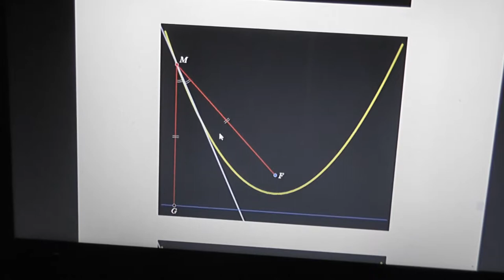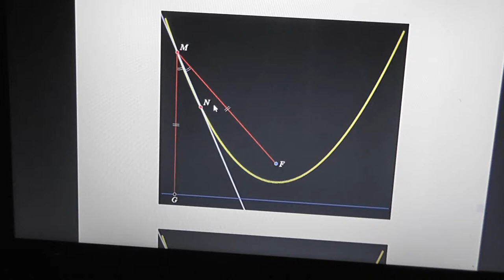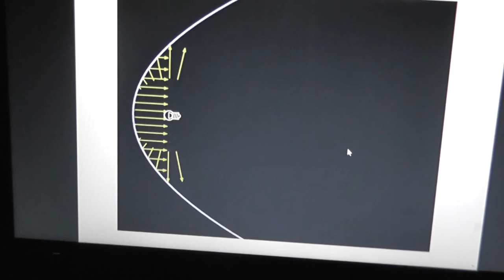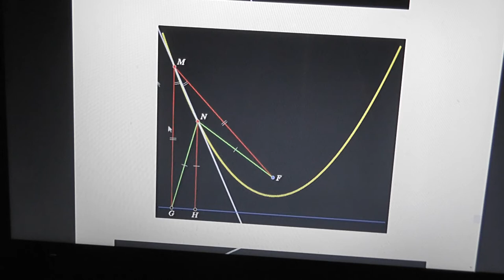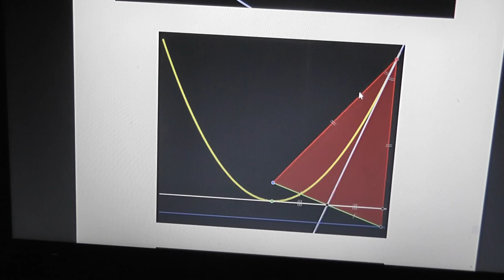6 Геометрическое доказательство оптического свойства параболы